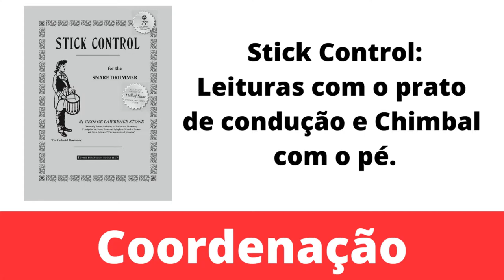StickControl - Outras formas de estudar: #2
No vídeo de hoje, trago uma outra forma de estudar o clássico método, Stick Control.
Nós vamos aplicar um estudo de coordenação entre o prato de condução e chimbal com o pé, lendo as combinações de batidas simples do método, substituindo a letra "R" pelo prato de condução e o "L" pelo chimbal com o pé. O bumbo e caixa, tocam em semínima.